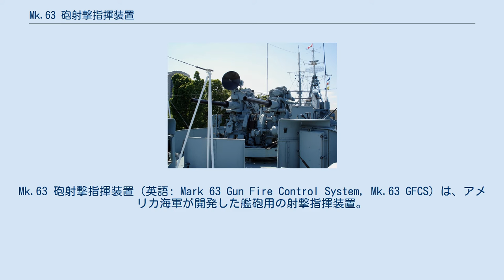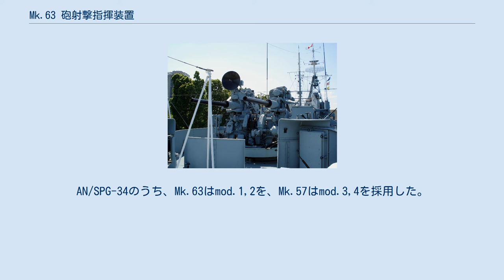Mk.63 砲射撃指揮装置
Mk.63 砲射撃指揮装置（英語: Mark 63 Gun Fire Control System, Mk.63 GFCS）は、アメリカ海軍が開発した艦砲用の射撃指揮装置。
 従来、アメリカ海軍は中口径砲や機関砲の砲側において用いるFCSとしてMk.51を用いてきたが、人力操作による目視照準・追尾を基本としており、また対空測距手段を持たないなど、性能はやや限定的なものであった。
このことから、特に特攻対策に主眼をおいて、新世代のFCSとして開発されたのがMk.63である。
 開発にあたって、海軍武器局は、4,000ヤード (3,700 m)以内で回避行動をとる目標に対する盲目射撃と高精度の迎撃能力の実現を目標とした。
Mk.51の後期型と同じく、斜視式（disturbed-line-of-sight systems）のMk.15（のちに改良型のMk.29）照準器を中核とした人力操作式のFCSではあるが、レーダーを装備しており、Mk.29の視野内にレーダー・スポットが出ることから、盲目射撃も可能とされていた。
レーダーとしては、当初はSバンドのMk.28、後にXバンドのMk.34が用いられ、砲塔・銃架に設置されていたが、ビーム幅が狭すぎて目標捕捉が困難な傾向があり、アンテナを上下20度に運動させることでビームを振ることで目標を捕捉しやすくする（ノッティング機構）などの方策がとられた。
 初試験は1944年6月に行われ、同年11月の航空母艦への搭載を皮切りに配備を開始、沖縄戦において実戦投入された。
また1953年には、アンテナ径の拡大やレーダー送信出力の増強など所定の改良を完了して、軍用電子機器の命名規則に基づき、制式名がMk.34からAN/SPG-34に変更された。
AN/SPG-34では、目標捕捉能力が向上したことからノッティング機構は撤去され、かわってMk.56 GFCSのAN/SPG-35と同様に、細いビーム幅で素早く測角・測距する円錐走査（コニカルスキャン）によって目標を追尾することとされていた。
1956年には、やや高い周波数（8,600〜9,600 MHz）を使い、パルス幅を狭く（0.25マイクロ秒）、パルス繰返し周波数（2,000/200 pps）を高くするなどの変更が施されたAN/SPG-50レーダーも登場した。
 一方、同じくAN/SPG-34レーダーを使用しつつ、Mk.63の斜視式ゆえの複雑な光学系を廃止した直視式のシステムとして、Mk.57も開発された。
これは方位盤の照準望遠鏡の直視、あるいはレーダー・スコープ上で目標を手動追尾することで、方位盤上のコンピュータMk.17が内蔵ジャイロスコープにより角速度等を検出し、艦内に配置されたコンピュータMk.16によって射撃諸元を算出するものであった。
ただしMk.63とは異なり、射撃指揮レーダーは砲側ではなく方位盤に設置された。
AN/SPG-34のうち、Mk.63はmod.1,2を、Mk.57はmod.3,4を採用した。
 さらに後には、Mk.63をもとに、KuバンドのAN/SPG-52測距レーダーを用いる派生型としてMk.70も開発された。